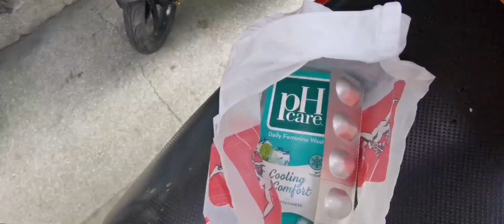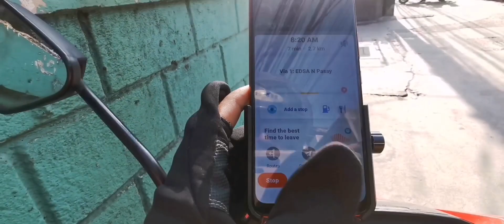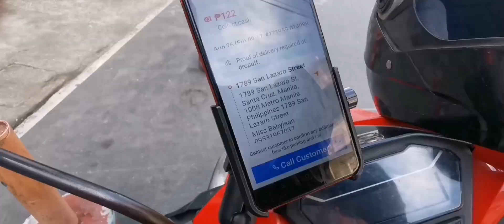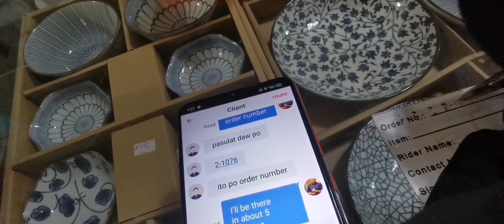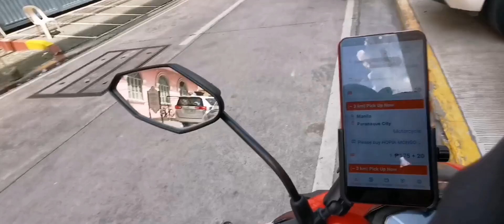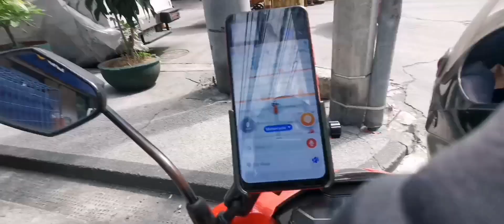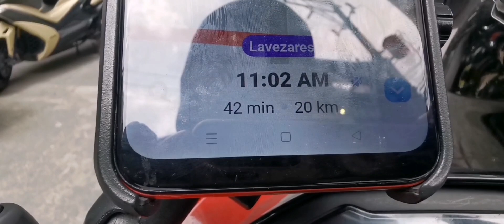LALAMOVE DRIVER NA NAKAKITA NG??? LALAJOURNEY - EPISODE 14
salamat sa mga sumusuporta konti na lang makakamit din natin yan :)